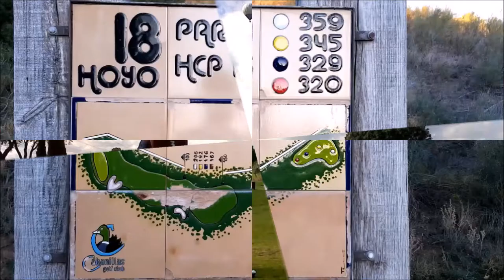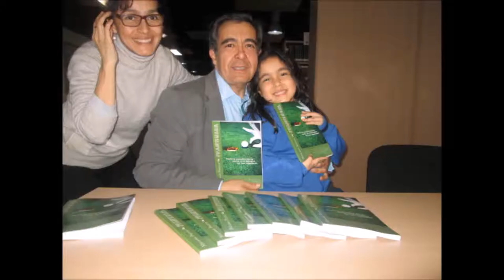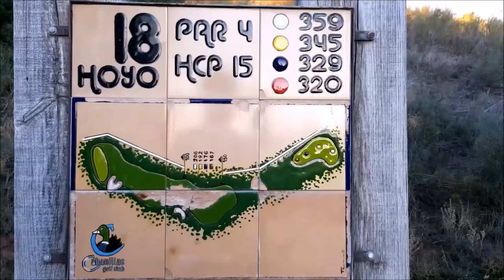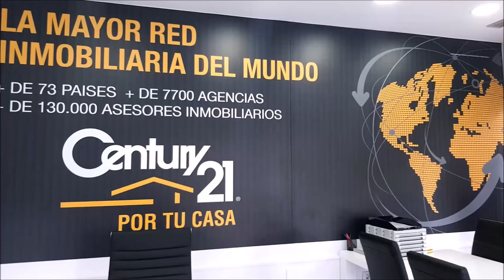SPORTS & GOLF 105 CARLOS VELEZ DESDE WGC DE MEXICO, OCTAVIO RODRIGUEZ, FERNANDO ROJAS y Mariano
Programa SPORTS & GOLF 105  CARLOS VELEZ  DESDE WGC DE MEXICO( 3º JORNADA), FERNANDO ROJAS, OCTAVIO RODRIGUEZ  junto a Mariano Puerta Director de COaching Golf Radio y TV . Un programa de  @CoachPuerta